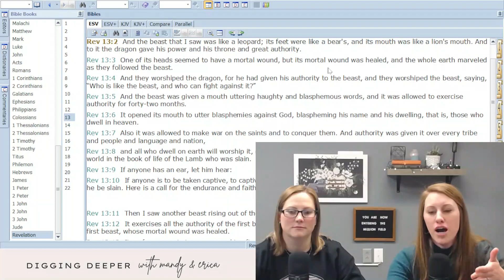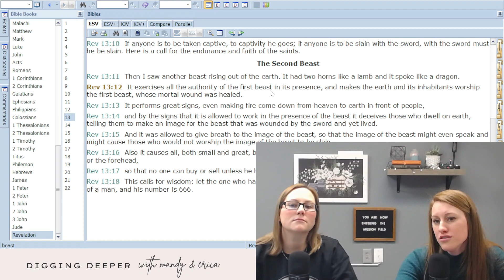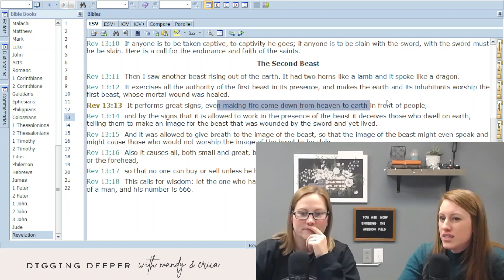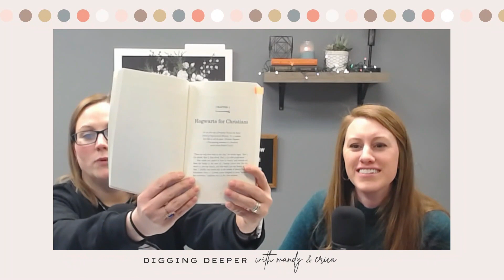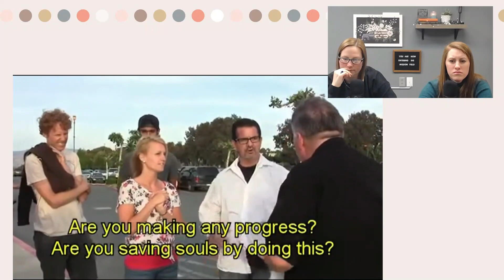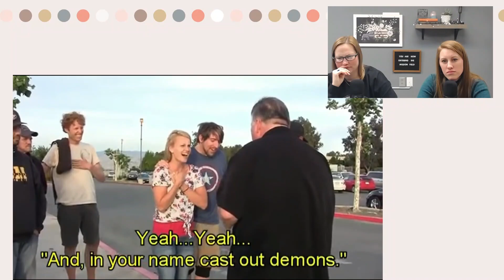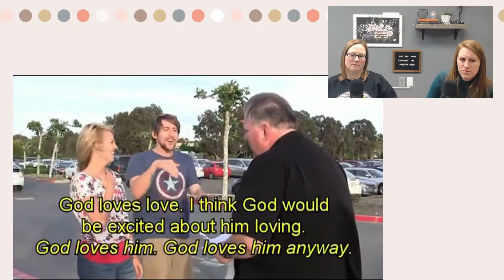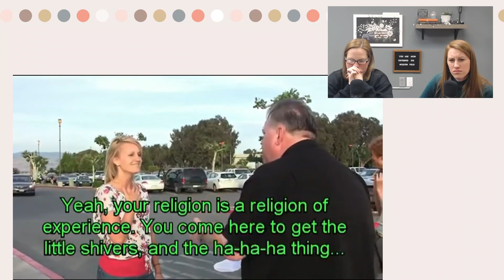THE DANGERS OF MODERN WORSHIP MUSIC: BETHEL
This podcast is part of a larger series focused on worship. Today, we share some truths about Bethel Church in Redding CA in an attempt to expose their false teachings. We find this necessary because, by their own admission, they use their worship music as a mechanism in our Christian churches to draw people to themselves and to their teachings. We use this information today as evidence for next week’s podcast in which we encourage Christians to stop listening to Bethel music, stop playing their music in worship services, and stop supporting them in any other way.

To view the video we shared about the Bethel student interacting with the street preacher: